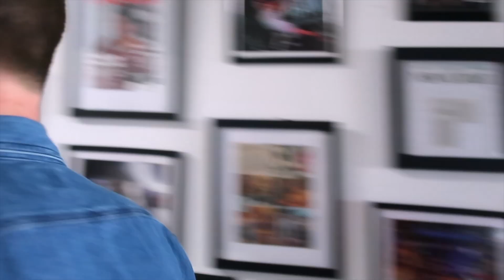RAW: Natural Born Artists Photoshoot ( 15 / 90 )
Come behind the scenes with us for my RAW: Natural Born Artists Merchandise Photoshoot 2019 in Los Angeles.

🐝 BINX / THE AFRICAN BEE / BUZZED / NEW ALBUM / OUT NOW